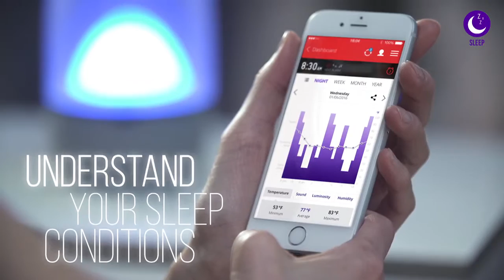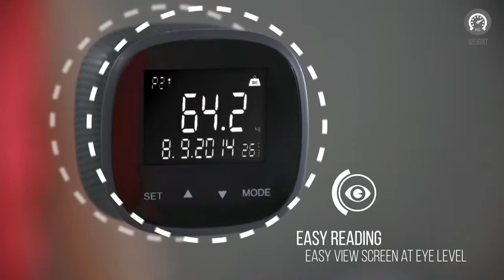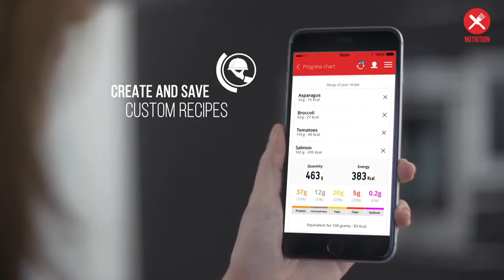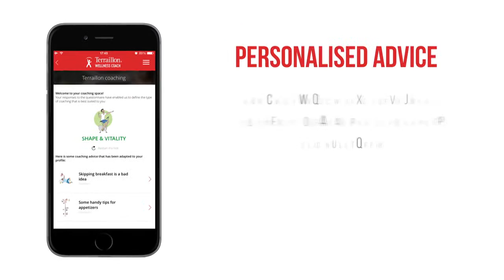Terraillon ECOSYSTEM OMNI,WCEV,NUTRITAB,ABHRM,TS HD